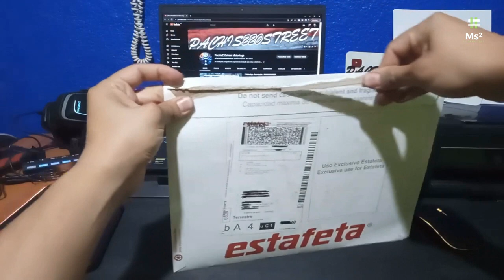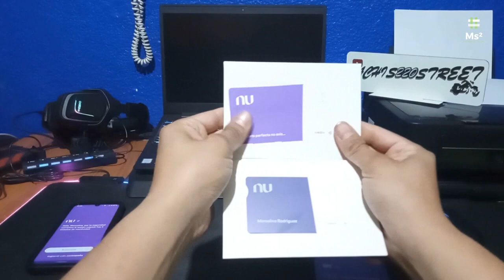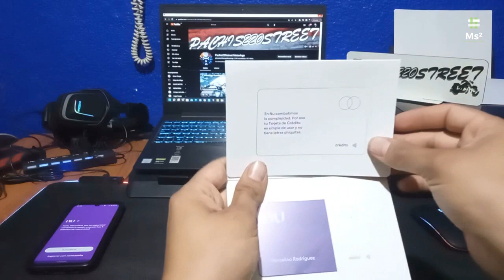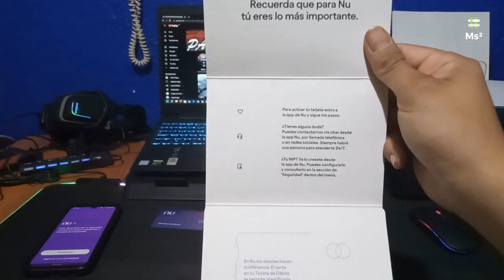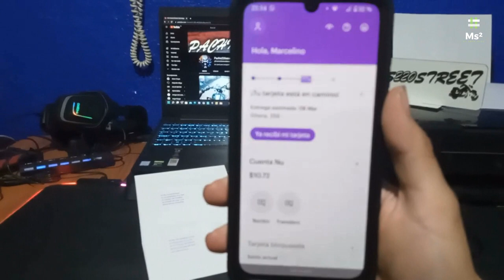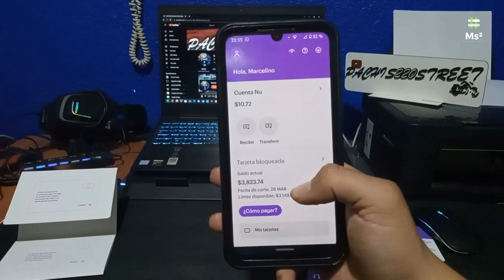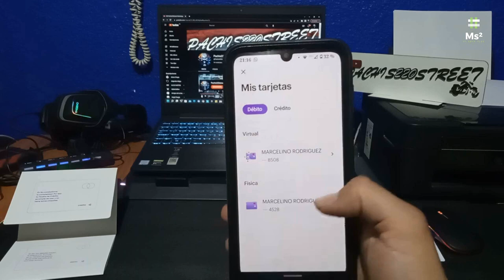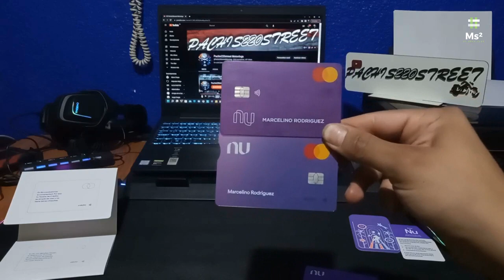Cuenta NU UNBOXING | Así Luce La Nueva Tarjeta De Débito De NU | Próximamente | TU ESPACIO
Cuenta NU Así Te Llega Y Así Luce La Nueva Tarjeta De Débito NU | Cambia El Diseño De La TDC

Se enfocará en:

Por qué pagar a tiempo tu tarjeta de crédito - Beneficios
Como usar el Estado de Cuenta como una herramienta para pagar a tiempo
Opciones financieras de tu tarjeta de crédito Nu que puedes usar desde tu app.
¿Por qué estamos haciendo esto?
Nuestro objetivo es ayudar a nuestros usuarios a evitar pagos extraordinarios en sus tarjetas debido a pagos tardíos o a destiempo. Si bien, podría ser “conveniente” que un cliente pague a destiempo para generar beneficios debido a las comisiones o tarifas moratorias que se incluyen por esto, para Nu lo más importante es la libertad financiera de nuestros clientes y para demostrarlo, daremos tips e información importante que ayudarán a nuestros usuarios a lograr este objetivo.

POINT SMART Aquí:
Adquiere tu POINT SMART y tu Tarjeta de Mercado Pago Aquí:
Recibiste $ 2500 de descuento para que compres tu lector Point Smart, acepta tarjetas de débito y crédito TAMBIÉN TRAE TARJETA DE DEBITO DE REGALO

Ahora Nu es una Sofipo: ¿Cómo te beneficia?
Con esta transformación iniciamos una nueva etapa para toda la familia morada. Más productos y mejores servicios, pero sobre todo nos permitirá brindarte aún más protección.

Desde la llegada de Nu a México tuvimos claro que para poder liberar a más personas de la complejidad financiera y devolverles el control de su dinero sería necesario realizar grandes transformaciones que nos permitieran ofrecer más productos y servicios que se adapten a sus necesidades. Hoy es una realidad, y estamos muy felices de anunciar que desde ahora Nu es una Sofipo (Sociedad Financiera Popular).

¿Para qué está facultada una Sofipo?
Recibir depósitos
Recibir transferencias y emitir órdenes de pago
Recibir pagos de servicios por cuenta de terceros
Expedir y operar tarjetas de débito
Otorgar préstamos y créditos a sus clientes
Distribuir seguros

Código: BZ94I7

1. Pedirla
2. Ingresa el código alejandro152829